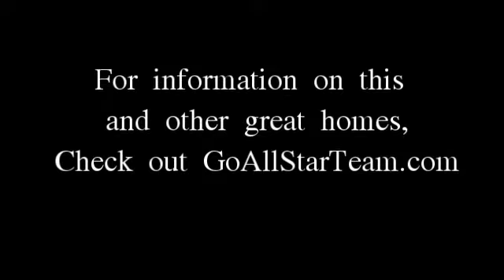103 Cassil Street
Charming 3BD/2BA home in Petal!  Complete with brand new carpeting and tons of storage including the large workshop/garage.  Oversized living area and fenced back yard just a short walk or bike ride to the YMCA and city park.  Petal Upper Elementary nearby too! Private patio area off kitchen/dining.  Home features a separate laundry.  Can't beat the value!